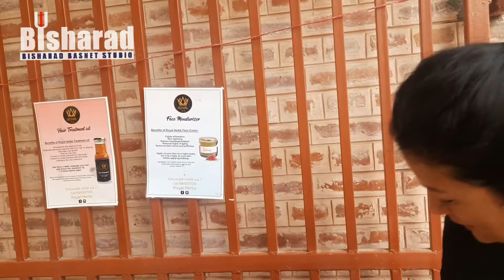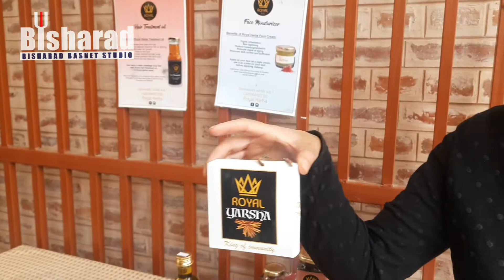Royal Herb | Start-Up By Neelam Shah | Farmer Market | Utapala Cafe | Boudha | Kathmandu | Nepal